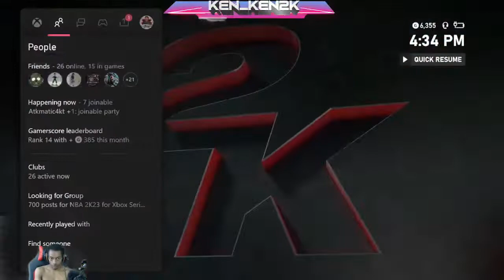NBA 2K23-Rec Runs-Ep.8